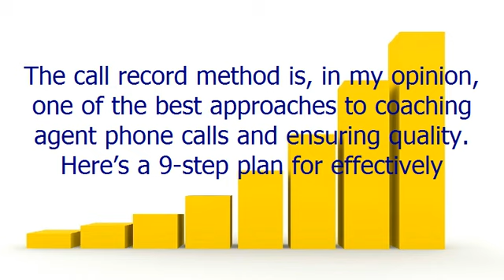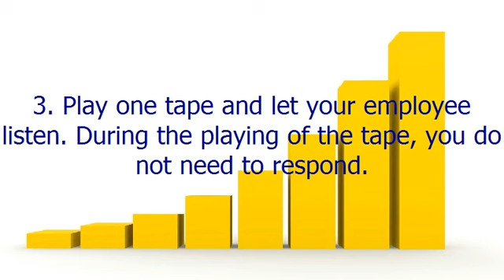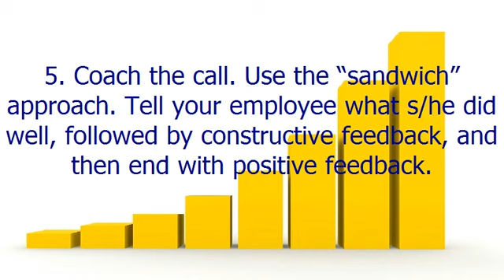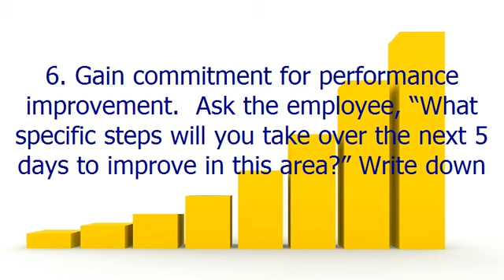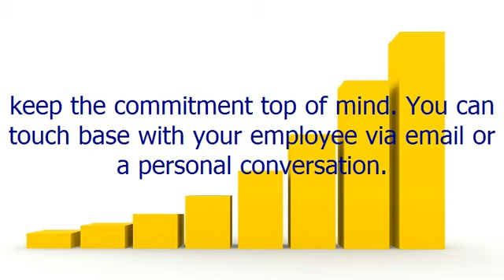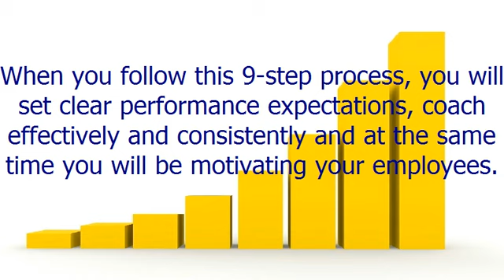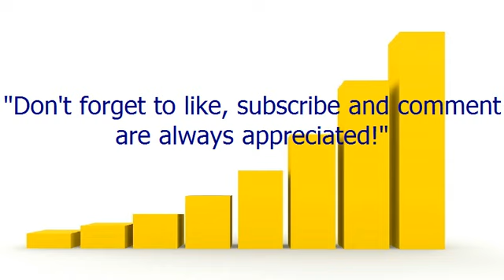9 Steps for Coaching Call Center Agents + ( Get a Brand New Red iPhone 7! )